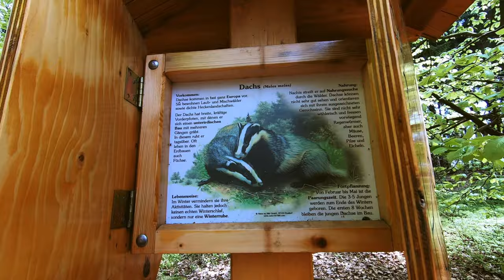Der Rehberg in Kulmbach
Der Rehberg mit seinem Naturlehrpfad und dem markanten Turm ist immer einen Spaziergang wert.

Musik bei